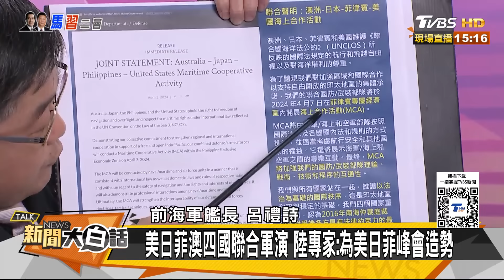習近平人民大會堂會馬英九 陸南海艦隊對峙美菲日澳艦？ 新聞大白話@tvbstalk 20240410